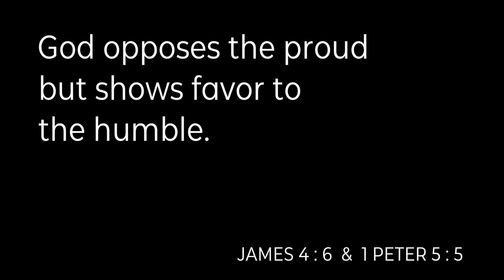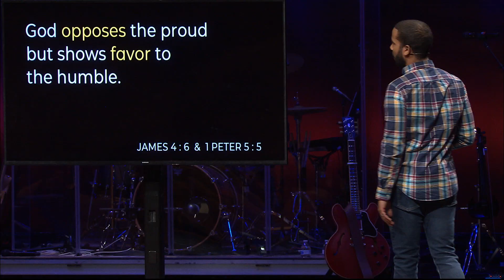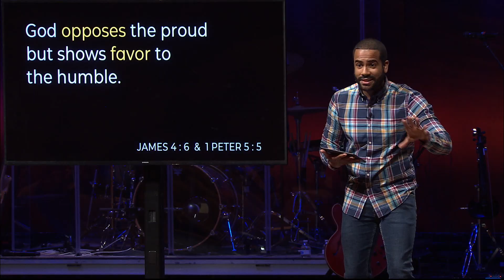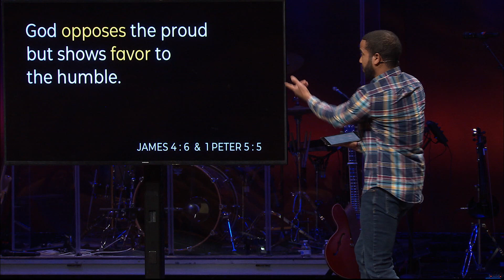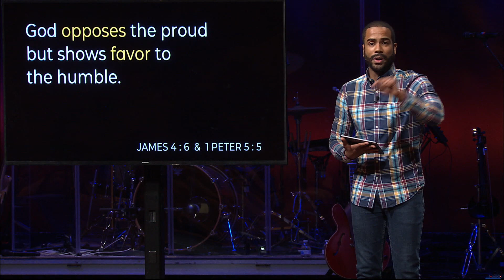Weapons of Self-Destruction: Pride (Contemporary Service)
Pastor Wil Franco's sermon from the Contemporary Service.